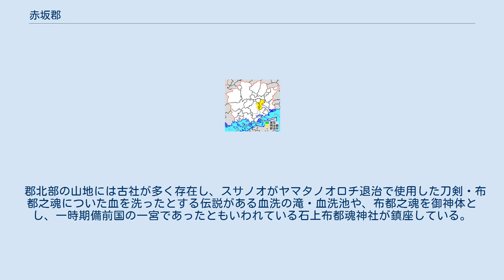赤坂郡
岡山県の郡_(消滅)
岡山県赤坂郡の位置 赤坂郡（あかさかぐん）は、岡山県（備前国）にあった郡。
 1878年（明治11年）に行政区画として発足した当時の郡域は、下記の区域にあたる。
 古くは和気郡の一部や磐梨郡も本郡の一部だった。
そのため西は旭川から東は吉井川まで達する広範囲の郡域を持っていた。
現在の赤磐市山陽町地域西部の龍王山・大錫丈山・上地山・当殿坊山・牛神山・善応寺山などの山地の東側に続く丘陵地一帯が赤坂と呼ばれていたことから、それに由来する郡名といわれる。
 続日本紀には721年（養老5年）に赤坂郡東部（吉井川西岸地域）、邑久郡北部をそれぞれ割譲し、両地域に藤原郡（東野郡、藤野郡）を設置、788年（延暦7年）に吉井川以西を磐梨郡、以東を和気郡として分割した旨が記載されている。
 和名抄には周匝郷、宅美郷、軽部郷、高月郷、鳥取郷、葛木郷の6郷が記載されている。
郡衙の位置は高月郷と平賀元義が推定。
昭和中期に発見された門前池西方遺跡が推定地とされたが、構造・特徴から異説もある。
 郡南部の平地一帯は、磐梨郡南部や上道郡東部、邑久郡南西部などとともに備前国の中心地として栄えた。
郡域に備前国の国分寺と国分尼寺があったとされ、赤磐市西部（高月）に国分寺や国分尼寺の遺構が発見されており、その他にも駅家や郡衙に関連する遺跡が同所から発見されている。
さらに、両宮山古墳などの大小の古墳や遺跡が多く分布している。
また上道郡との境界付近には古代山城遺跡がある大巡小巡山がある。
備前国の国府は時代によって変遷し、諸説があるが、赤坂郡内の赤磐市中心部・西部～岡山市瀬戸町北西部付近にも存在したという説もある。
 郡北部の山地には古社が多く存在し、スサノオがヤマタノオロチ退治で使用した刀剣・布都之魂についた血を洗ったとする伝説がある血洗の滝・血洗池や、布都之魂を御神体とし、一時期備前国の一宮であったともいわれている石上布都魂神社が鎮座している。
その他にも延喜式神名帳に記載される式内社が6座（石上布都魂神社、宗形神社、布勢神社、鴨神社三座）ある。